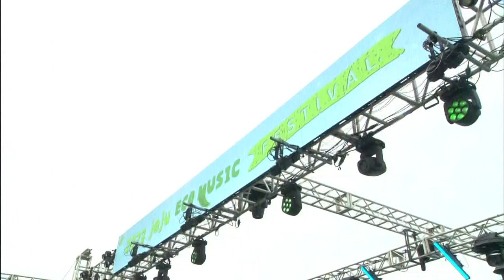🎧김나영 Playlist🎧 소름끼치는 고음‼️ 김나영 인기곡 몰아듣기 ｜2023 제주에코뮤직페스티벌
00:00:02 The Youngest Day
00:04:48 이별 후회
00:08:49 다시 너를
00:13:07 솔직하게 말해서 나
00:17:30 못해
00:23:34 Lady Marmalade
00:27:58 우린 헤어지지 않았을까
00:34:21 너의 번호를 누르고